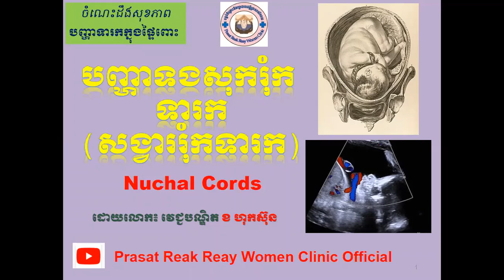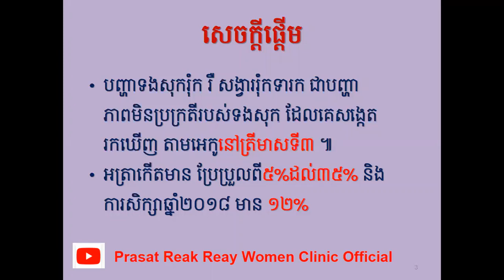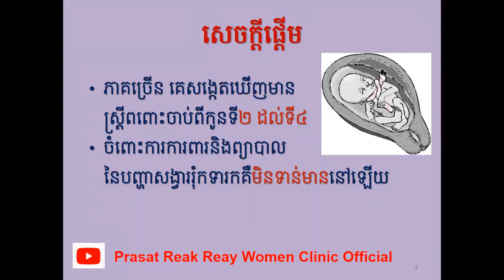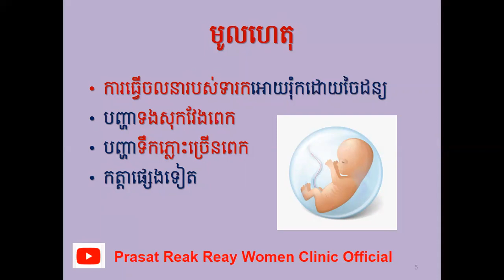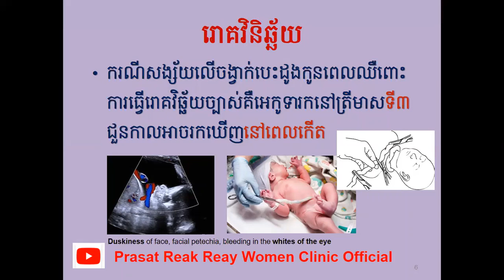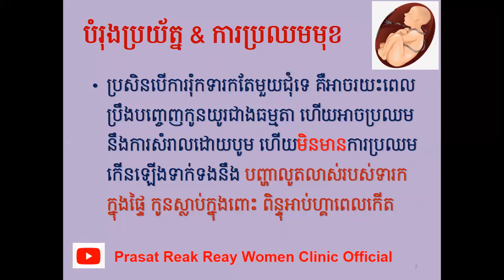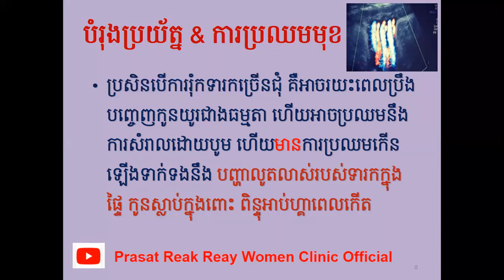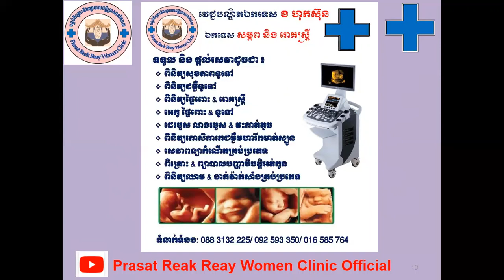បញ្ហាទងសុករុំកទារក​ឫសង្វាររុំកទារក/Nuchal Cord l Prasat Reak Reay Women Clinic Official